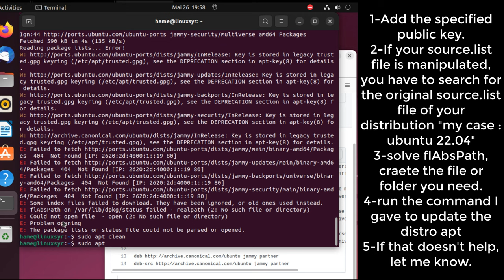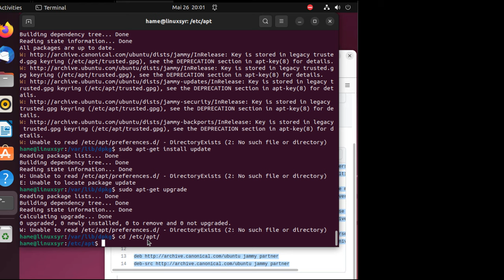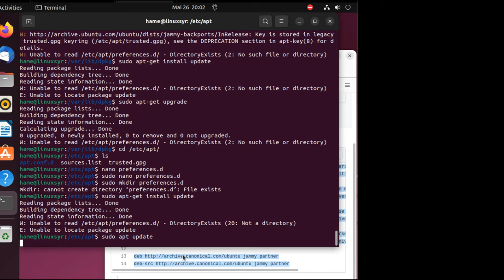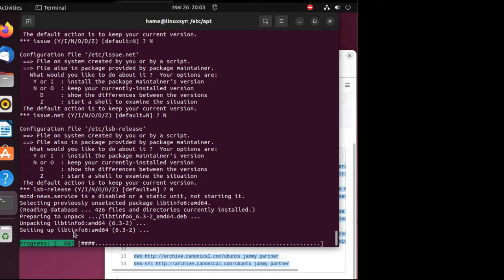apt secure8 manpage for repository creation and user configuration details ubuntu 22.04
0:24 fix:
see apt secure8 manpage for repository creation and user configuration details
0:58 make sure that source.list file is original
2:47 fix:
flabspath on /var/lib/dpkg/status failed - realpath (2 no such file or directory)
3:32 fix:
w: failed to fetch http // : key is stored
3:50 fix:
w unable to read /etc/apt/preferences.d/

all used commands:
sudo apt update
sudo apt-key adv --keyserver hkp://keyserver.ubuntu.com:80 --recv-keys THE-GIVEN-KEY-HERE
to show it: apt-key list
sudo nano /var/lib/dpkg/status